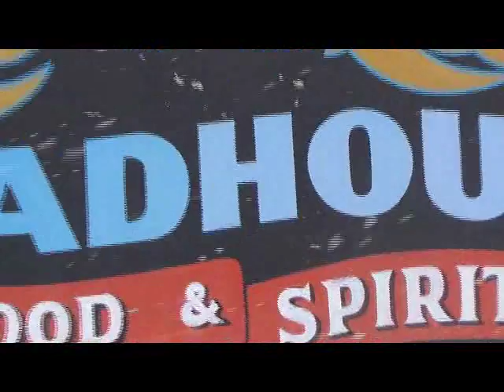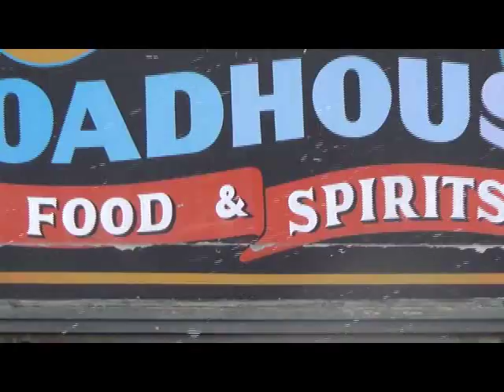Tommy Vale You Can Be My Valentine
Tommy Vale & The Torpedos New release.  "You Can Be My Valentine" available at CD Baby. iTunes & amazon.com special thanks to Rocky's Roadhouse, Lansing Limo.